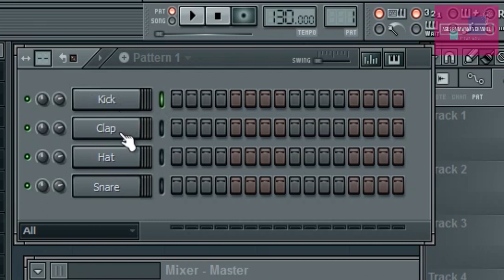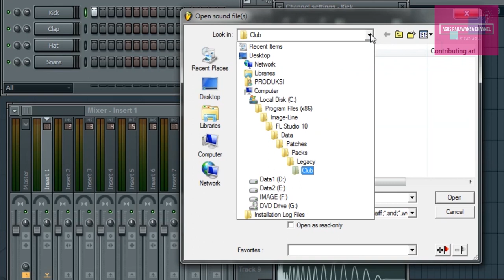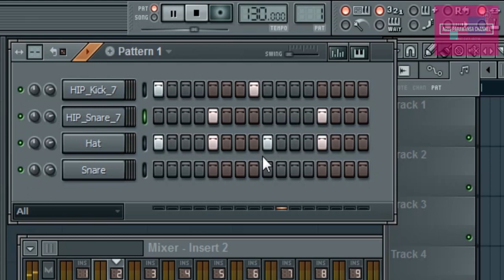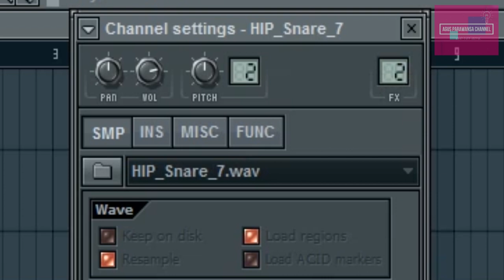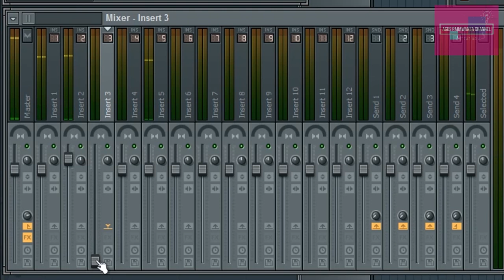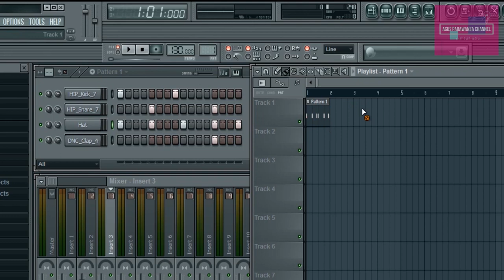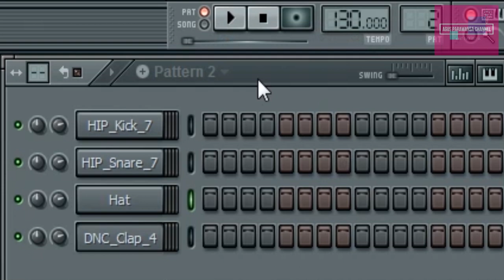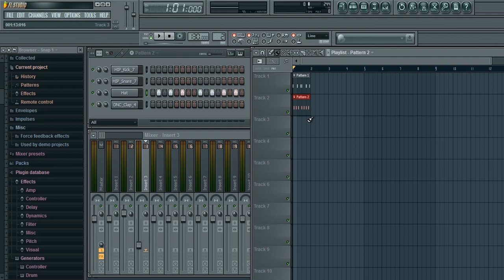Membuat Loop Drum Sederhana di FL Studio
Cara membuat loop drum sederhana menggunakan Fruity Loop cukup simpel.
Workspace yang tersedia memudahkan kita merangkai atau menyusun bermacam instrumen musik. Tidak terkecuali drum.

Software ini sebenarnya sudah sangat mumpuni digunakan bahkan untuk mengkompos musik atau lagu. Fiturnya sudah sangat komplit.

Pada update video kali ini saya kembali hadirkan tutorial audio sederhana cara membuat loop drum. Semoga bermanfaa ya Sob 🙏

Have Fun... 👌😊